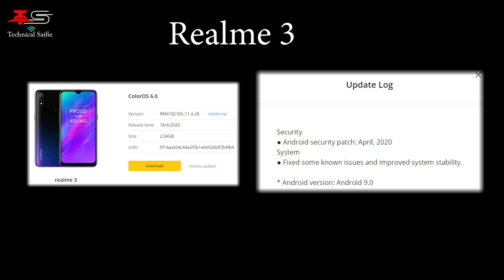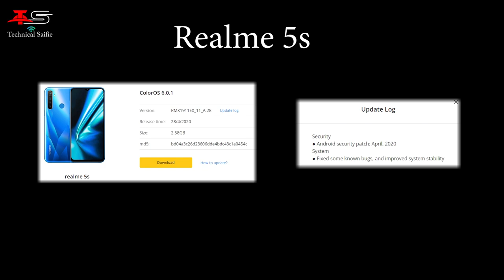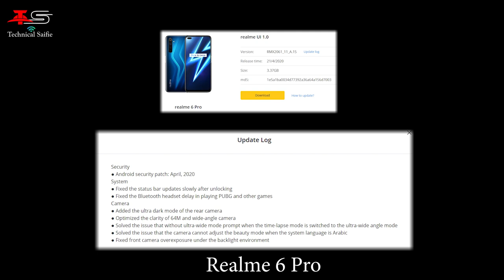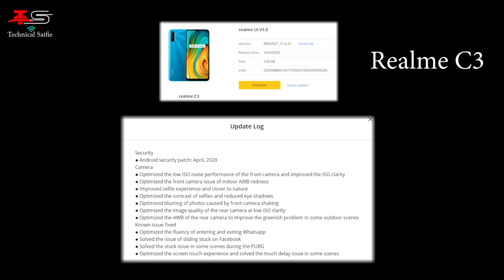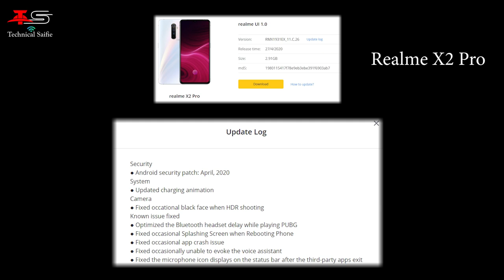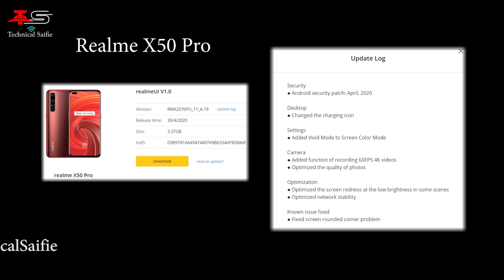13 Realme Mobies Got April 2020 Update - What's New in April Update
Hello guys aaj ke is video me. Maine apko Realme ke 13 Mobiles ke Update ke baare me jaankaari di hai. Is video me ham dekhenge ki Realme kis mobile me kya changes hue hain, kya kya new features add kiye gaye hain April 2020 ke update ke baad. April 2020 ka Update Realme 2, Realme C1, Realme 3, Realme 3 Pro, Realme C3 etc mobiles ke liye roll out kiya gaya ha.